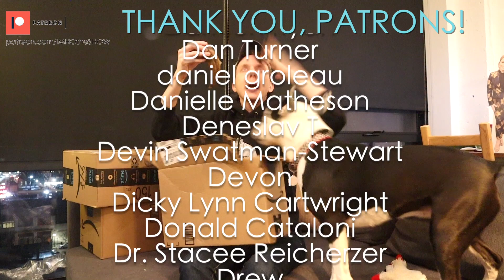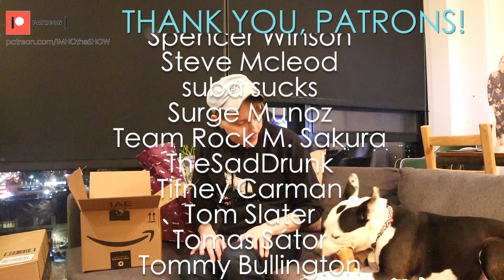IMHO | Drag Race UK Series 2 Episode 3 Review! Who Wore It Best?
We wore it best.

Patron us!